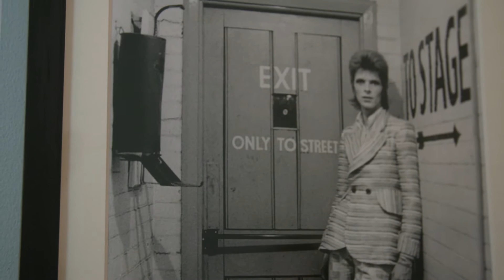2017 Melbourne Winter Masterpieces Exhibition: Wallace & Gromit and friends: The magic of Aardman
Minister for Creative Industries Martin Foley announces that ACMI's 2017 Melbourne Winter Masterpieces Exhibition will be Wallace & Gromit and friends: The magic of Aardman.

Video transcript:

[Title: Melbourne Winter Masterpieces]

[Vision: Old television]

Wallace

Are we sitting comfortably?  Mm?  Mm-mm.

[Vision:  Cartoon playing on television - girls dancing - flashing words - Creative Victoria ACMI - Gromit and people - Adam Elliot watching character set being filmed]

Martin Foley - Minister for Creative Industries

[Vision:  ACMI - Australian Centre for the Moving Image sign - David Bowie]

This Winter Masterpiece series has really offered to us, the people of Victoria, that opportunity to experience the best of art and visual and screen-based exhibitions of the highest calibre and the highest standards.

[Martin Foley speaking - Melbourne Winter Masterpieces sign.

So far we’ve seen more than 5 million people, over the journey, come to our Winter Masterpieces Exhibitions.

[Martin Foley speaking

So it’s my great pleasure to announce that ACMI’s 2017 Melbourne Winter Masterpieces Exhibition will explore the works of one of the world’s most recognised and celebrated animation studios.

[Vision:  Wallace and Gromit cartoon and other cartoon clips]

Characters who have burrowed their way into our popular consciousness and our hearts one frame at a time.

[Vision:  Wallace and Gromit cartoon]

And they are Aardman Animations, Wallace and Gromit and friends will be coming to ACMI.

[Vision:  Clay figures on turntable]

And they’ll be coming here as of 29th of June next year.

[Vision:  Clay characters - Adam Elliot looking at set]

Adam Elliot - Academy Award Winning Animator

When I found out this news I was absolutely thrilled, because I just live across the road, so I don’t have to go far to come and see one the best animation studios in the world at work.  So congratulations to ACMI, please tell your friends, come along.  And as Katrina said it is a fabulous exhibition and you’ll thoroughly enjoy.

[Vision:  Wallace & Gromit and friends:  The magic of Aardman - Wallace and Gromit cartoon playing - Exclusive to ACMI - Wallace & Gromit cartoon - opens 29 June 2017]

Gromit

They’re very funny actually.

[Vision:  Wallace & Gromit and friends:  The magic of Aardman information and dates]

[Speaker:  Authorised by the Victorian Government, 1 Treasury Place, Melbourne]